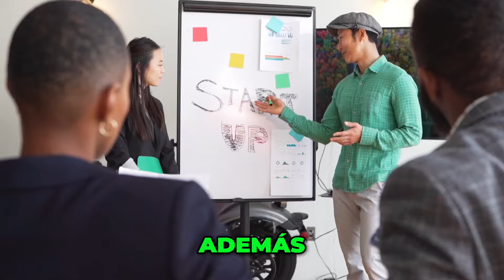✅ CONSEJOS Clave para COMPRAR VIVIENDA y Evitar Errores - Aitor Zárate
En este video, te daremos consejos clave para comprar vivienda y evitar errores comunes. Aprende lo que necesitas saber antes de dar el paso importante de comprar una casa. ¡No te lo pierdas!

🎙️ ★★★ Gratis Audio Curso:  La Guía del Emprendedor Digital - Cómo emprender un negocio online paso a paso. ★★★

🧠 ★★★ Mentoring 1 a 1 para Emprendedores y negocios online ★★★

Crea y/o lanza tu negocio online escalable y automatizado en tan solo 3 meses, con mi ayuda como mentor.

Los 3 pilares de mi programa de Mentoring 1 a 1 para Emprendedores: Mentalidad, estrategia y tácticas, y objetivos de negocio.

🎓 ★★★ Escuela Online para Emprendedores con Formación Integral y Mentoring ★★★

La Escuela Emprendedores Digitales está diseñada para acompañarte paso a paso a crear, lanzar y hacer crecer tu propio negocio digital con mi ayuda, como mentor.